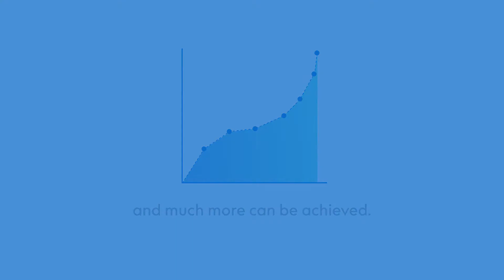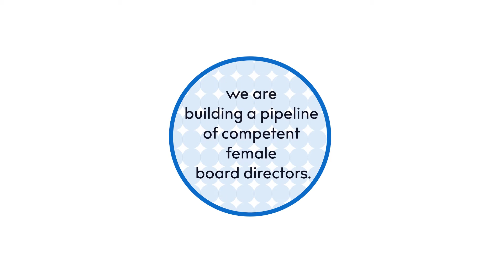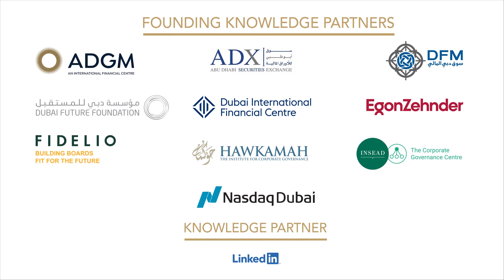Discover Aurora50 and the Pathway20 Initiative: Developing Gender-Balanced Boards in 2020 and Beyond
This video was launched at 'The Board Summit: Pathways to Gender-Balanced Boards' organised by Aurora50 on 25-26 August 2020.

About Aurora50
Aurora50 was founded on the belief that when you bring positive people together, beautiful things can happen.  Aurora50 is a social enterprise that is enabling groundbreaking solutions to global problems, by connecting stakeholders to work together.

With an approach that is aligned with the UAE National Strategy and the United Nations Sustainable Development Goals, the organisation uses a unique approach utilising design-thinking tools and brings together an ecosystem of change-makers across all levels of society and business, thus cutting through silos to create bespoke solutions and tangible impact.

About the Pathway20 Initiative
Aligned with UN Global Goal #5 on Gender Equality, Pathway20 is Aurora50’s flagship project.  The initiative nurtures and develops a board-ready female talent pipeline, through a holistic approach of tailored programmes, alongside the provision of networking and mentorship. By harnessing the power of an ecosystem of enablers and a community of talented directors, expert partners and collaborators, the initiative provides a pathway for women to assume board director positions and bolsters the pipeline of female board directors.

ADNOC is the Anchor Partner for the inaugural 'Pathway20 'cohort, which will commenced in November 2020. Additional Partners include: Mubadala Investment Company, First Abu Dhabi Bank, ADGM, ADX, DIFC, DFM, Nasdaq Dubai, Dubai Future Foundation, Egon Zehnder, Fidelio Partners, Hawkamah, INSEAD Center for Corporate Governance, and LinkedIn.